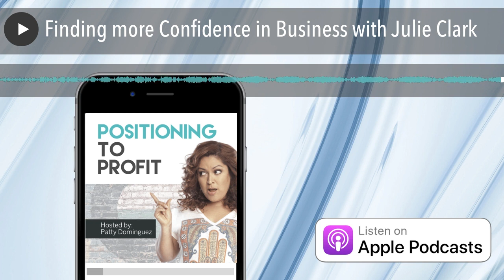Finding more Confidence in Business with Julie Clark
Ready to Position Your Business to Profit?
Happy New Year! Thank you for being here yet another year. And in 2021, with big plans and lots of ambition, we're going to feature a new awesome Maven entrepreneur, Julie Clark. She's the founder of the Healthy Mirror Method and she's currently a part of my community, which is Prolific Cafe. You can find out more at prolificcafe.com . We talked about the whole journey that she's had thus far in terms of finding her flow, finding and owning her expertise and pricing. And we talked about how her confidence has gone up as a result of being able to put clarity to the way that she structured everything in her business. So it's super, super exciting. And for Julie, I just think she's so lovely, and I'm very excited to share her story with you today.
Now, also in anticipation of the fact that we want to make this the most awesome year, of course, I put together a masterclass called 5 Strategies to Bulletproof your Business in 2021. It's complimentary. , you can grab that masterclass, instant access, jump in and discover the 5 Strategies to Bulletproof your Business in 2021.